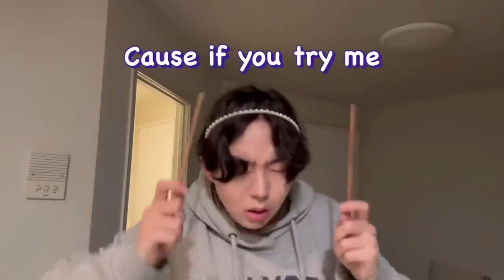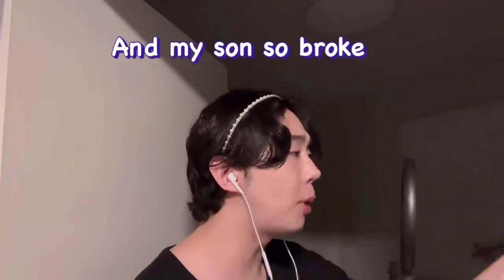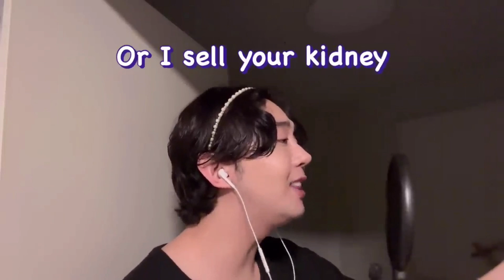Korean comic If Asian Parents Made a Rap Song 1 Hour